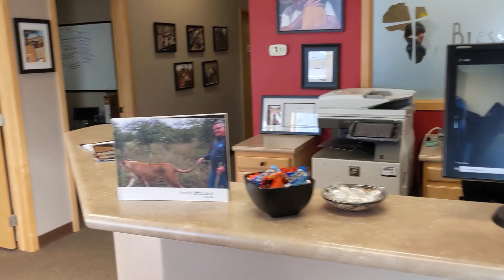Meet our Team USA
Meet our team from the United States offices.
Video(4/4)